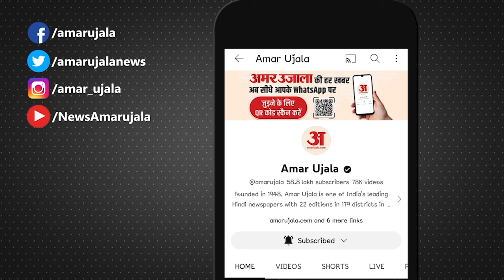Ram Mandir Inauguration: प्राण प्रतिष्ठा कार्यक्रम को लेकर बोले Ashok Gehlot। Ayodhya News